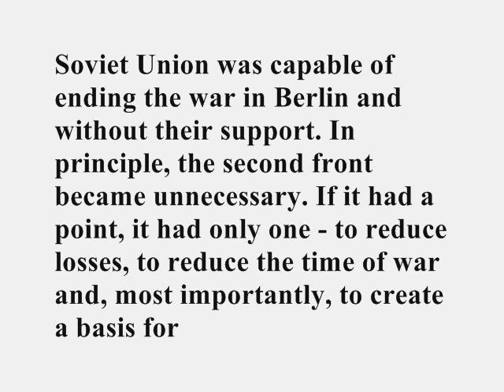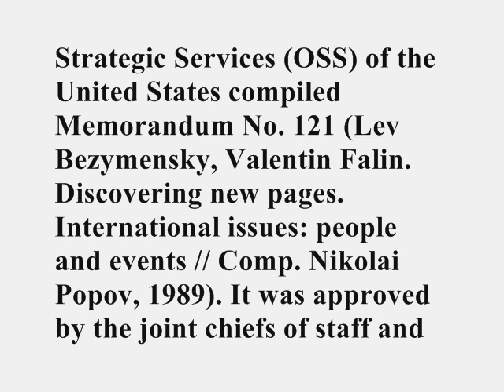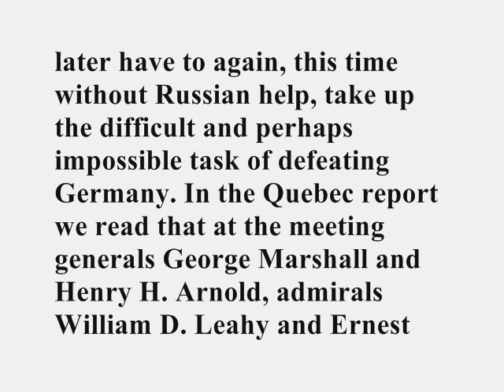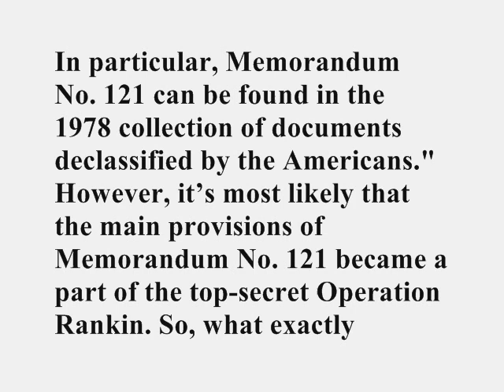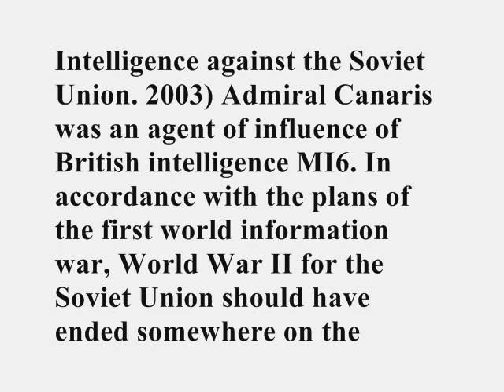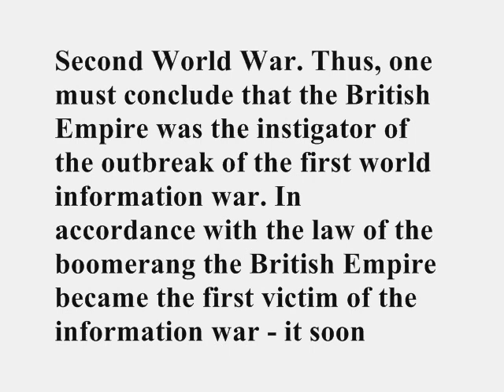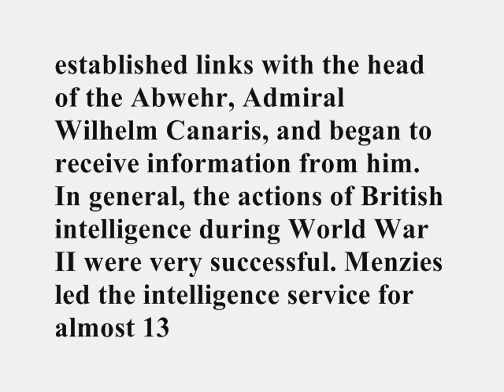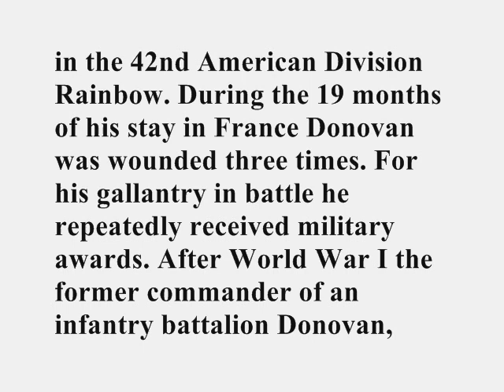Chapter 2 - First Global Information War. Collapse Of The USSR pt. 6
Chapter 2 - How The Information War Against The USSR Began

Первая мировая информационная война. Развал СССР (First Global Information War. Collapse Of The USSR) 2010 by author Igor Panarin (Игорь Панарин)